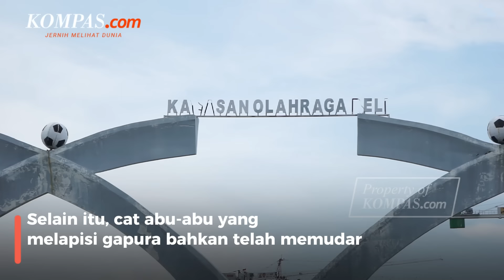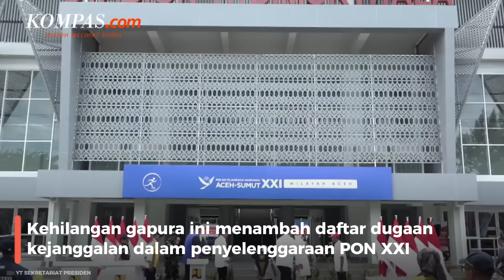Janggal! Gapura Sport Center Habiskan 3 Miliar, Dirobohkan Jelang Jokowi Datang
Gapura Sport Center di Deli Serdang menjadi perhatian publik. Proyek ini kabarnya menghabiskan anggaran sampai Rp 3 miliar.

Namun, gapura ini justru tampak tidak layak dengan kondisinya yang mempirhatinkan. Mulai dari tulisan yang terlepas, cat memudar, hingga retak di bagian tiang.

Sampai akhirnya, gapura ini "menghilang" jelang kedatangan Presiden Joko Widodo di kawasan Sport Center Sumut.

Video Jurnalis: Kontributor Medan, Goklas Wisely
Penulis Naskah: Anggie Puspariana
Video Editor: Muhammad Dava Arrifa
Produser: Naufal Noorosa Ragadini